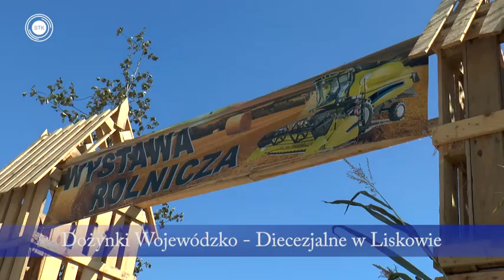FILM DOŻYNKI 2016 WERSJA KRÓTKA